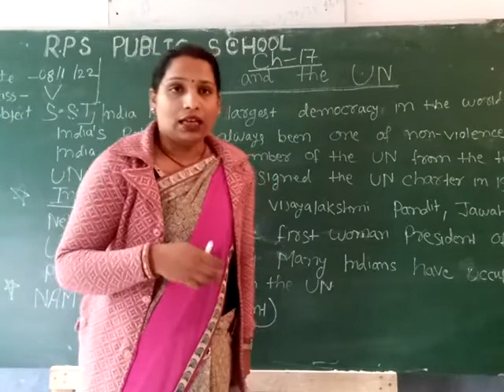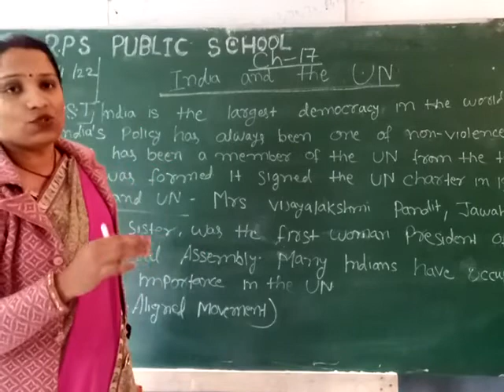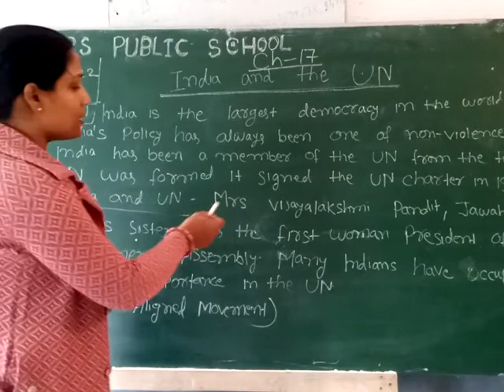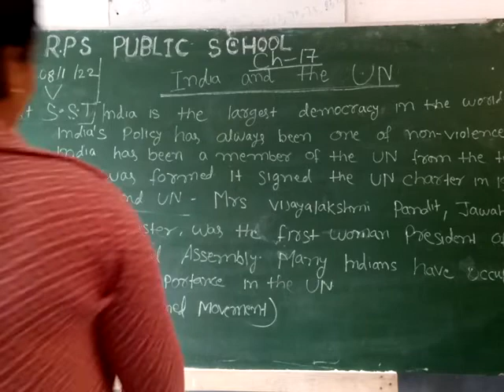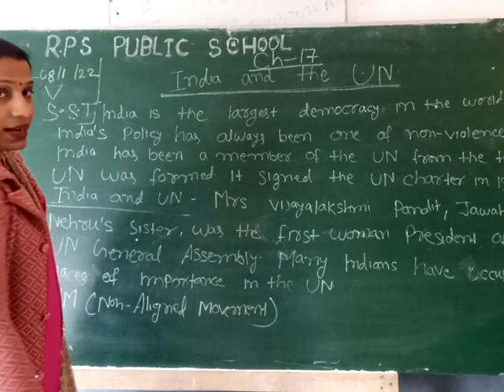CLASS - 05 - S.ST - CH - 17 - INDIA AND THE UN DATE - 08 - 01 - 2022